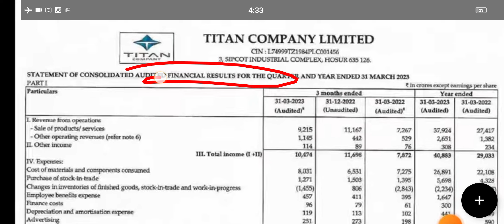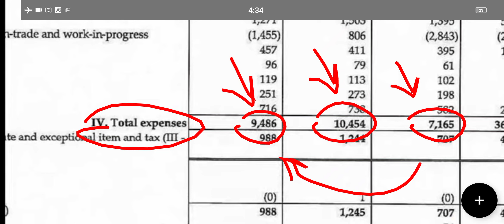Titan q4 results 2023 | Titan share latest news | Titan share news today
Topic covered -
Titan share
Titan share news today tamil
Titan share tomorrow prediction
Titan share news today telugu
Titan q4 results
Titan q4 results 2023
Titan latest news
Titan result today